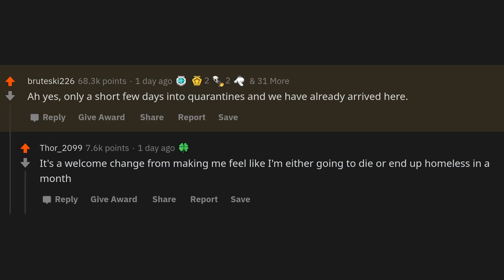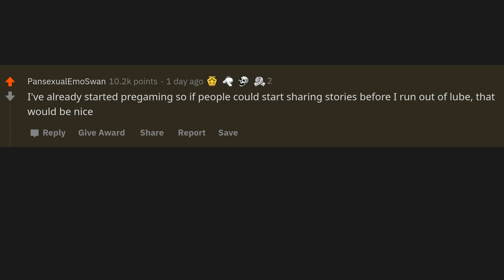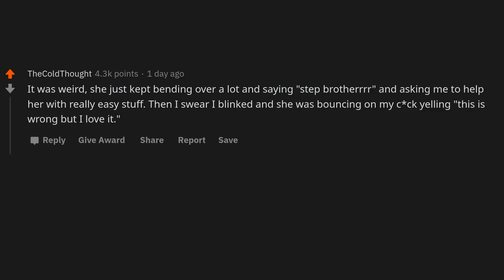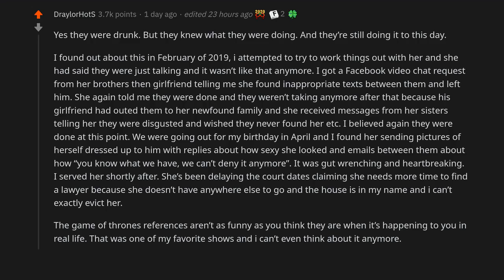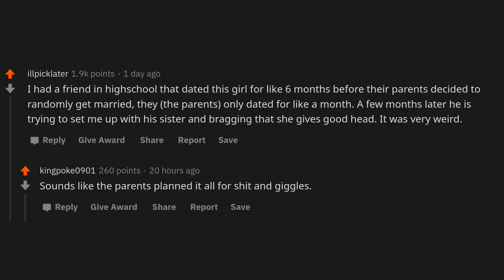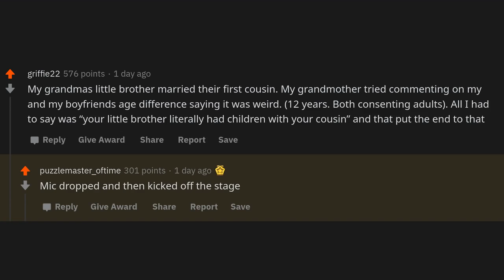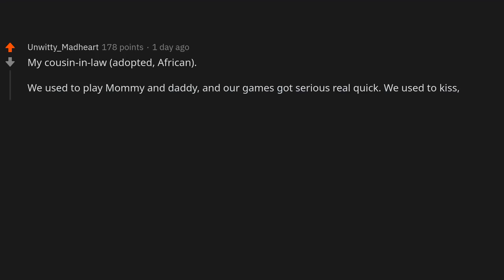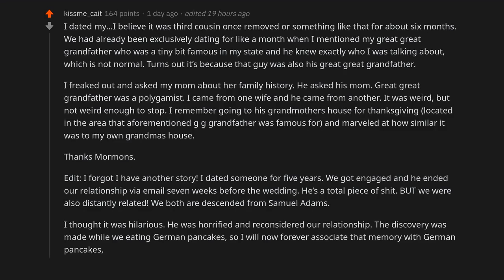People who've actually slept with their step-sibling or sibling, what happened? - (r/AskReddit)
~ Sir Reddit